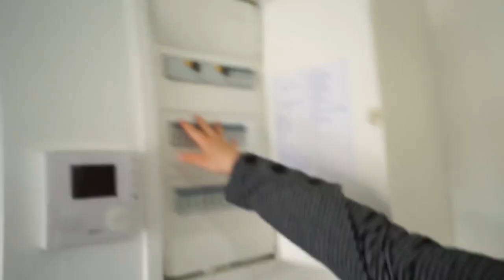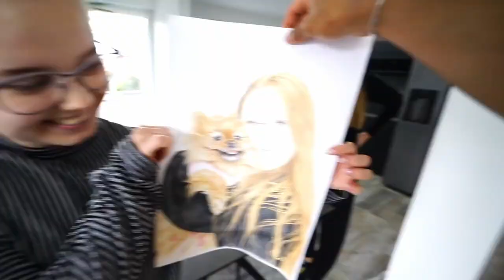Change of Clothes 2022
Brani`s Super Channel of the kidz fortinine - Brani`s Children`s Channel
- Watch your favorite videos, children's series and children's films from the children's channel for free and without advertising.
WARNING:
Quellen:
Photo: Canva
Lizenz:
Creative Commons-Lizenz mit Quellenangabe (Wiederverwendung erlaub)

IMPRESSUM:
Brani Radosevic